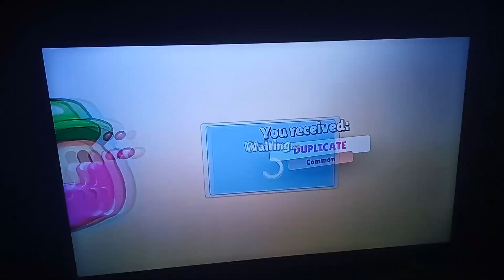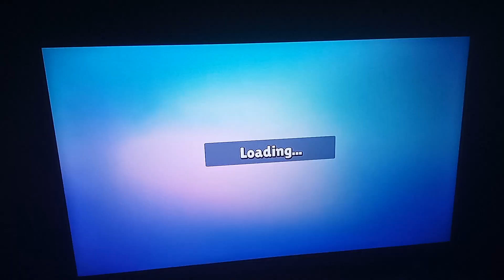stumble guys android gameplay